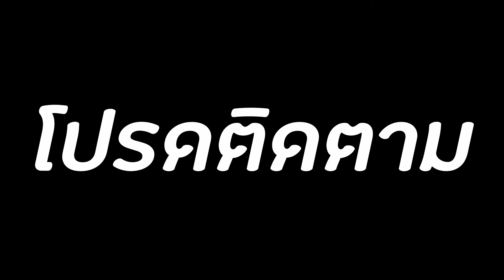Deceit #1 เล่นครั้งแรกแดกเพื่อนสะ!!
ผมกลัวผีจริงๆครับ!

ยังไงก็***ฝากกดไลค์ กดติดตาม เพื่อเป็นกำลังใจให้ผมทำคลิปต่อไปด้วยนะครับ! 🥰🎞🎥

ห้ามพลาดคลิปต่อไปนะจ๊ะ!!😘❤️